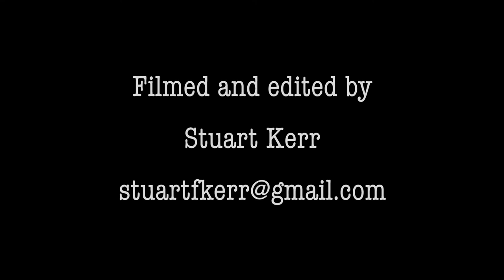Drone Footage of Gray Whales Playing in Magdalena Bay Mating Grounds Baja Mexico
Of the two gray whales featured in the video the larger, and one swimming ahead, is a female and the smaller of the two is a male.  He’s tailing her hoping for a chance to mate but as you can tell from the multiple tail swats she’s not receptive at the moment.  Better luck next time bud.
Gray whales measure from 4.9 m (16 ft) in length for newborns to 13–15 m (43–49 ft) for adults (females tend to be slightly larger than adult males).  Newborns are a darker gray to black in colour.  A mature gray whale can reach 40 t (44 short tons), with a typical range of 15–33 t (17–36 short tons).

Each October, as the northern ice pushes southward, small groups of eastern gray whales in the eastern Pacific start a two- to three-month, 8,000–11,000 km (5,000–6,800 mi) trip south. Beginning in the Bering and Chukchi seas and ending in the warm-water lagoons of Mexico's Baja California Peninsula and the southern Gulf of California, they travel along the west coast of Canada, the United States and Mexico.

Traveling night and day, the gray whale averages approximately 120 km (75 mi) per day at an average speed of 8 km/h (5 mph). This round trip of 16,000–22,000 km (9,900–13,700 mi) is believed to be the longest annual migration of any mammal.

Grey whales are not highly social and only come together the breeding season and during parts of the migration. Calves are born in Mexico during the winter months and are typically up to 5 metres long and weigh about 900 kg at birth.  Courtship and mating behaviour are complex, and frequently involve 3 or more whales of mixed sexes. Mating and calving both occur primarily in the lagoons of Baja California, Mexico

Special Thanks to Captain Enrique Jr. of the Brennan Hotel in Puerto San Carlos for taking us out on this grand adventure.

If you would like to contribute to the future health of marine eco-systems and all of their magical creatures please consider donating to Sea Legacy.

Filmed with my DJI Phantom 3 Advanced quadcopter drone